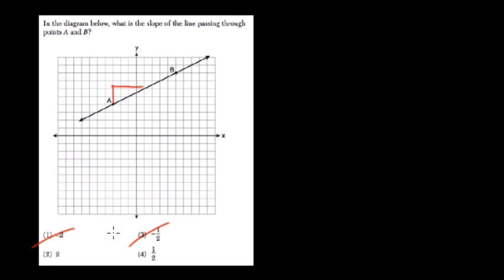Slope 4 Algebra Regents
In this video we review a basic slope problem from the regents exam